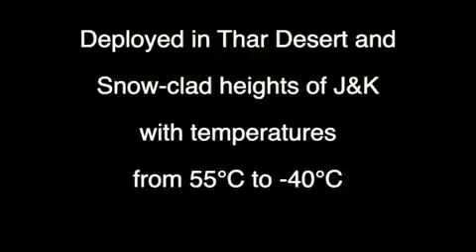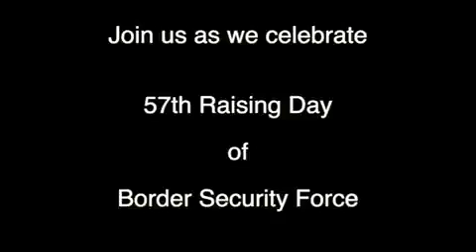BSF Raising Day Parade : 5th Dec 2021 : सीमा सुरक्षा बल - सर्वदा सतर्क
5th Dec 2021
57th BSF Raising Day Parade
For the 1st time in Jaisalmer, Rajasthan
Celebrating 56 years of glorious service as 'India's First Line of Defence'
Watch Live from 9:30 am onwards.